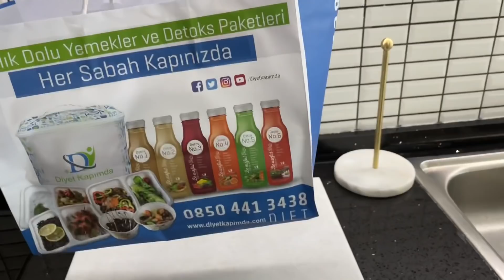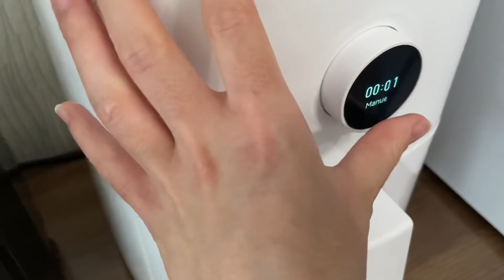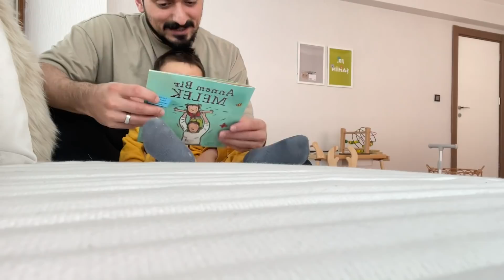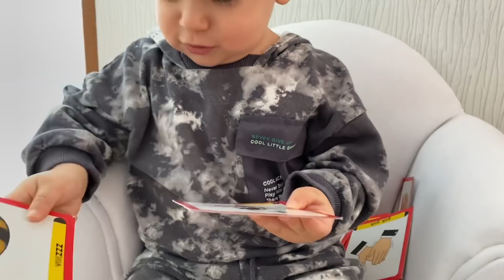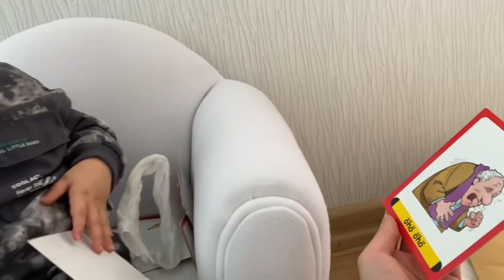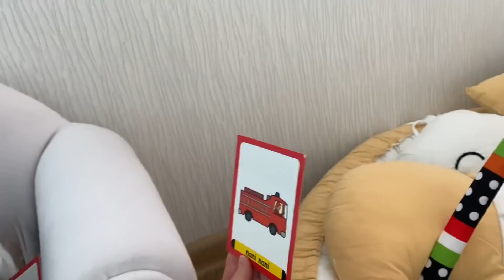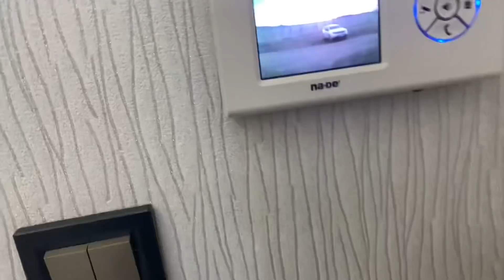ÖZLENEN EV İŞLERİ, AKŞAMA MİSAFİRİM VAR, AİLECE EVDE BİR GÜNÜMÜZ